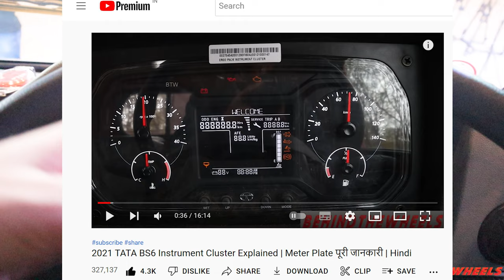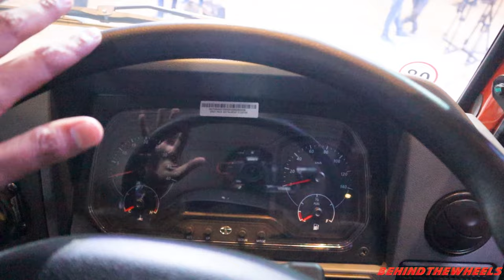New Launch | Tata 1512 LPT FE CRX BS6 | Sleeper Cabin Detailed Walkaround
The six tyres are always dominated by 16-ton  trucks rather than 19 T.  Every player in the market has their 6-wheelers with 16T gross vehicle weight. TATA1512 LPT has been the favorite of fleet owners for ages as this cabin gives immense confidence in economical cost of operation and best reliability factor along with the better resale value.

Recently Tata Motors showcased to us the new cabin and updated LPT 1512 which is more comfortable than before. It carries a new steering wheel from the ultra series of Tata truck, also the seats are now softer adding to comfort and it has a better chassis(cross members) arrangement to the load body.

So here in this video, we will talk about Tata 1512 and whether you should consider buying one or check for the competition.

Do comment if you need any other information like price, specification or mileage, engine, payload, or similar things.

Wear a helmet, wear a seat belt, and stay safe.

To chat and open discussions on vehicles join our WhatsApp group